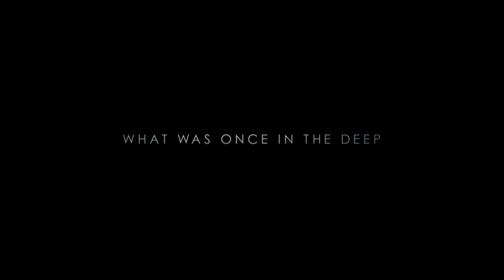The Shallows (2016) - Filmtrailer HD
Synopsis: In de zenuwslopende thriller The Shallows wordt Nancy (Blake Lively) aangevallen door een witte haai wanneer ze in haar eentje aan het surfen is in een verlaten baai. Ze komt vast te zitten op een kleine rots, minder dan 200 meter verwijderd van het strand. Zal ze de oversteek wagen?